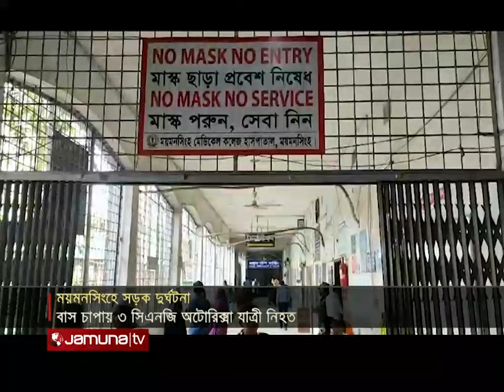ময়মনসিংহে বাস ও সিএনজি সংঘর্ষে ৩ জন নিহত | Mymensingh | Accident | Jamuna TV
ময়মনসিংহের ত্রিশালে বাস ও সিএনজি অটোরিক্সার সংঘর্ষে ৩ জন নিহত হয়েছেন। গুরুতর আহত ৪ জন।